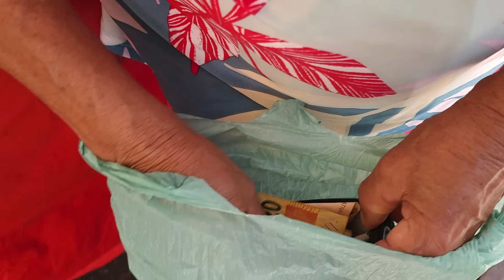TOMATE 2,00 E CARNE DE R$ 18,00 SÓ NAS FEIRAS DO NORDESTE. OLHA ISTO BRASIL!!!!